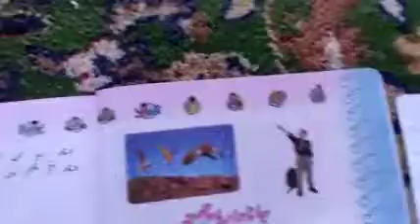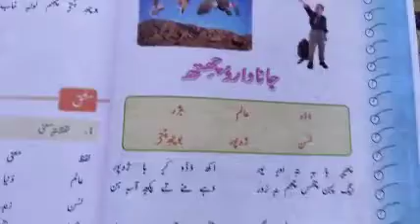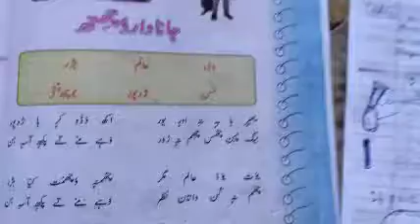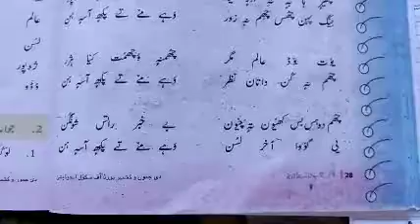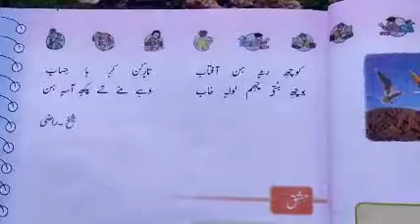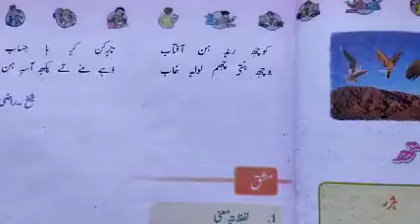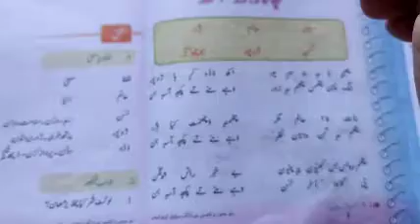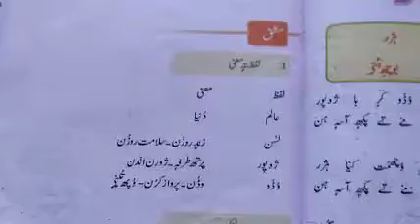Class:4th.Subject:Kashmiri.Topic:Poem-Janawaar Wuchith..Delivered by:RajaTahir